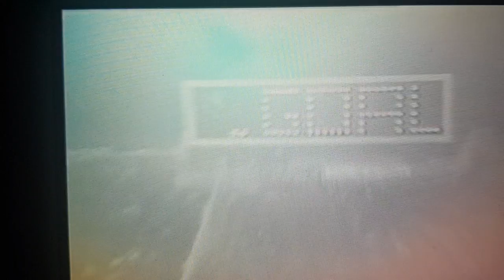Gol Renica Napoli-Juventus 3-0 Coppa Uefa 1989